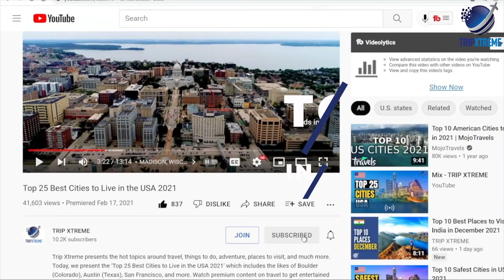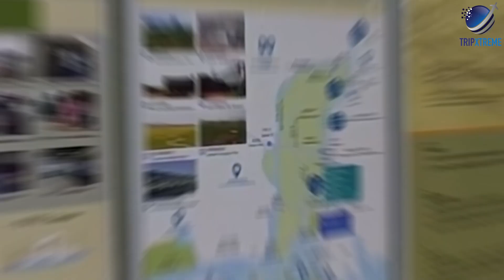Top 10 Things to do in Busan 2025 | Temple City of South Korea?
Explore the vibrant city of Busan in 2025! Join us on a virtual journey through the top 10 must-visit attractions and activities in this captivating destination. Discover the rich cultural heritage and experience the serene temples that have earned Busan its reputation as the "Temple City of South Korea." From pristine beaches to historical landmarks, this travel guide has it all. Get ready to plan your unforgettable adventure in Busan, South Korea!

CHAPTERS:
0:00 Intro
0:54 #10 Nakdong Estuary Eco-Center
1:29 #9 40-step Culture & Tourism Theme Street
2:09 #8 Yongdusan Park
2:55 #7 Busan Museum of Art
3:22 #6 Jagalchi Market
3:53 #5 Haeundae Beach
4:23 #4 Taejongdae
5:06 #3 Songjeong Beach
5:44 #2 Beomeo-sa Temple
6:25 #1 Haedong Yonggungsa Temple